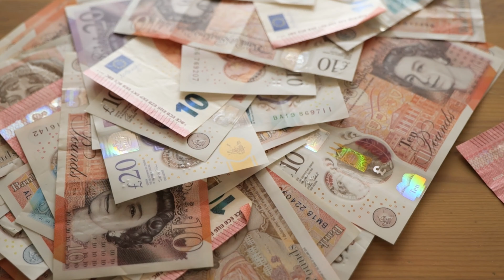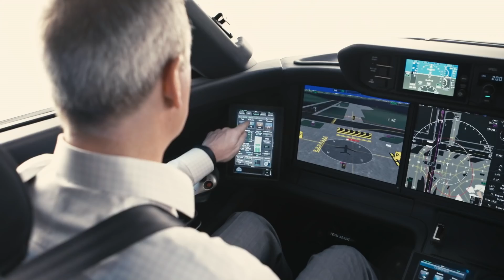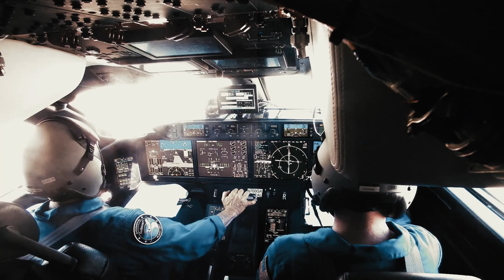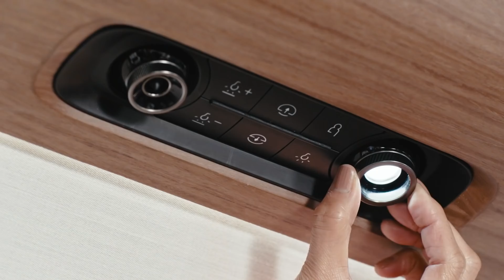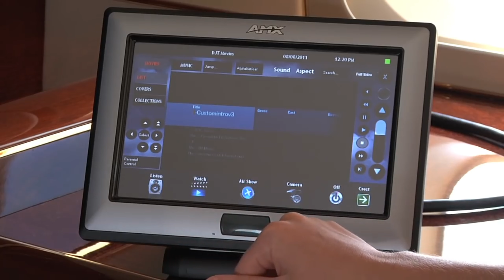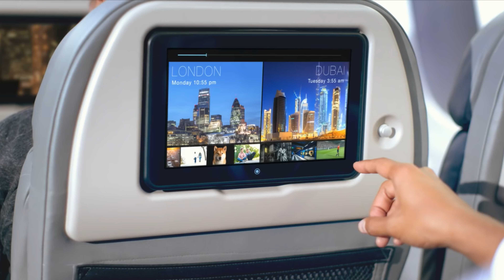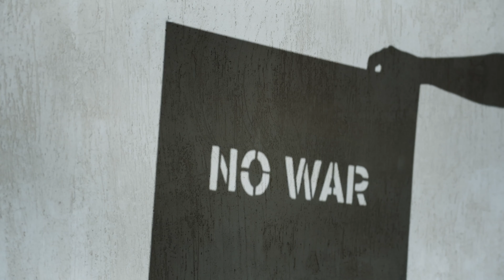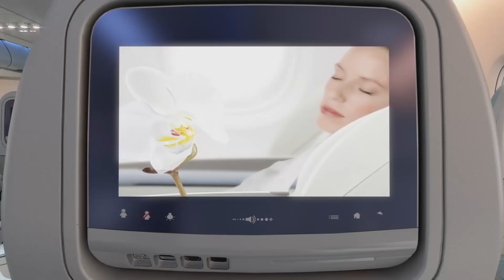Top 10 Expensive Private Jets In The World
Top 10 ascetic and elegant private jets in the world number 01 is surprising. I did not expected it as number one!!!

For your motivation we like to show lifestyle of billionaire  for 2021.